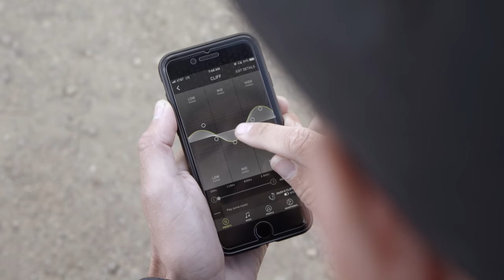Jaybird X4 Wireless Sport Headphones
At our core we are runners, but the life of an outdoor athlete thrives with balance. From trail runs and mountain bike rides to summit scrambles and deep powder days, our passion for the outdoors is a thread that runs through a variety of pursuits. We designed the X4—the latest evolution of our do-it-all wireless headphones—to be as versatile as you are, capable of any run, ride or adventure in any weather conditions.

What's new:

-Weatherproof with IPX7 Rating
-Redesigned ear tips and fins for better comfort and fit
-New Comply Ultra Foam ear tips
-Speed Cinch for quick cord management